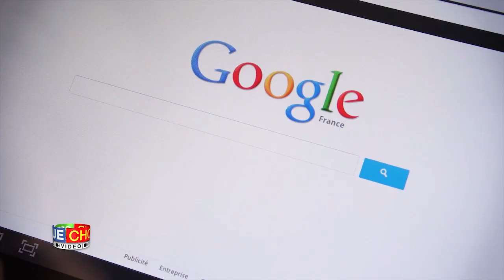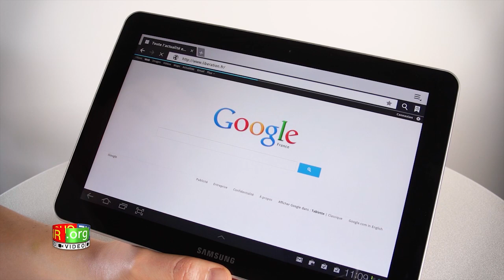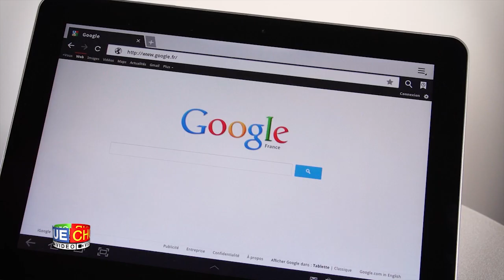Samsung Galaxy Tab 10.1 - Prise en main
Parmi les tablettes tactiles disponibles en cette fin d'année, la Galaxy Tab 10.1 de Samsung est la plus à même de concurrencer l'iPad. Nos tests en laboratoire confirment ses bonnes performances et nos impressions après quelques jours d'utilisation sont plutôt bonnes. Mais en la vendant aussi cher que l'iPad 2, Samsung se prive d'un argument qui aurait pu faire la différence.

➽ L'UFC-Que Choisir est une association qui a pour objet d'informer, de conseiller et de défendre les consommateurs.

➽ High-tech, électroménager, maison, auto, santé bien-être, argent assurance, alimentation, pour vous aider à faire les bons choix en tant que consommateur, tout ce que vous devez savoir sur ces thématiques d'achat se trouve ici. Retrouvez tous nos conseils sous forme de tests, décryptages et comparatifs dès maintenant !